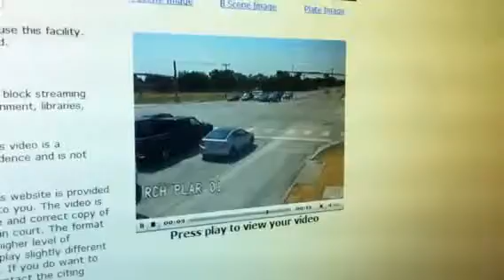Criminal act caught on tape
I'd say execute him but that's just me.